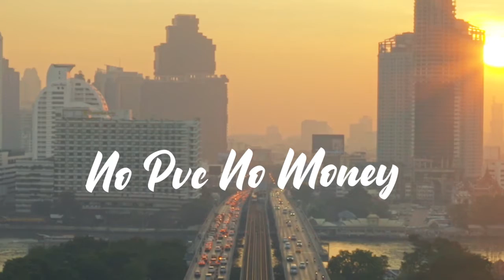NO PVC NO MONEY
Nigerians Vote Wisely